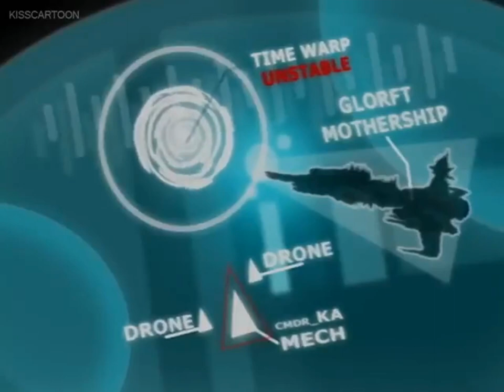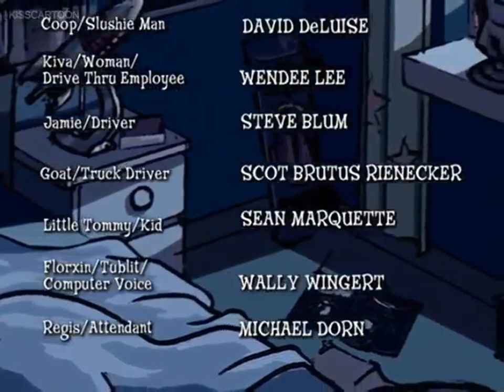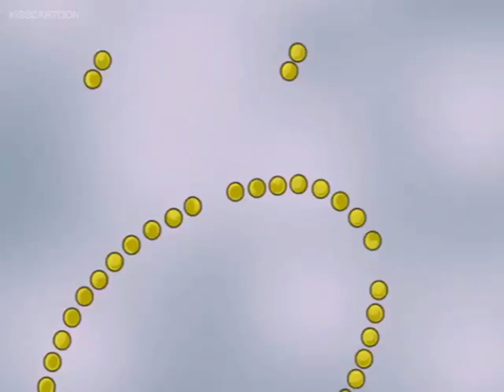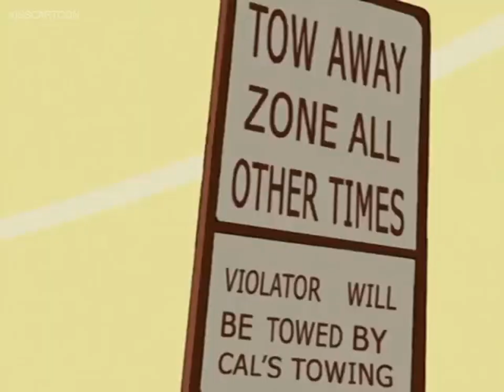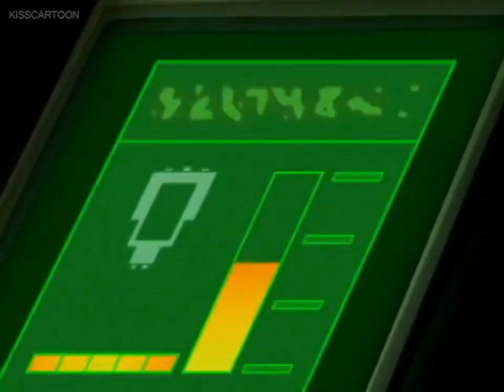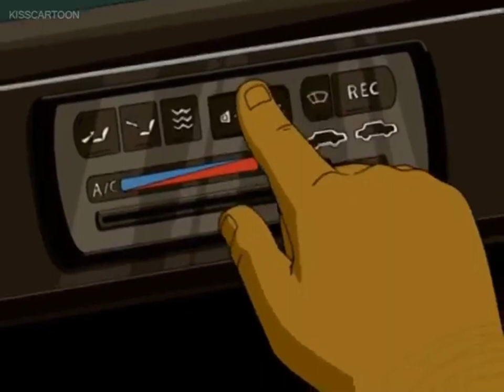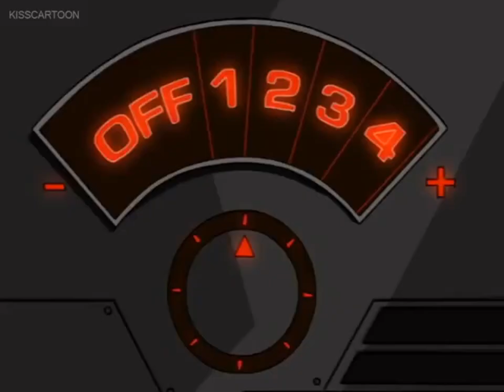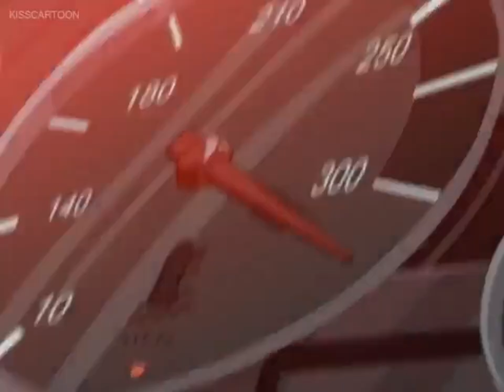Megas XLR | An All Episode Mega Movie [Enjoy!]